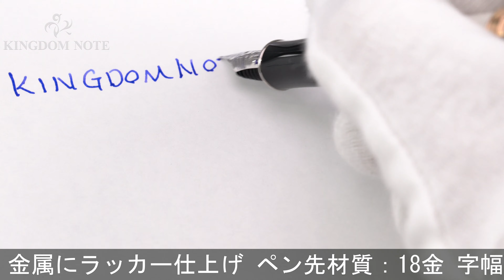PARKER パーカー 万年筆 ソネット メタル&パールCT F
ペンポイント研磨、クリップとキャップリングにくすみや変色、首軸リングに多少インク固着の他、全体にスレ･キズ等使用感みられますが普段使いに気兼ねなくご使用頂けます。

本体材質：金属にラッカー仕上げ
ペン先材質：18金
字幅：F(細字)
機構：カートリッジ、コンバーター両用式
全長：約142mm (筆記時)
胴軸径：約11mm
キャップ径：約13mm (クリップ除く)
最大径：約16mm (クリップ含む)
重さ：約26g
付属品：なし